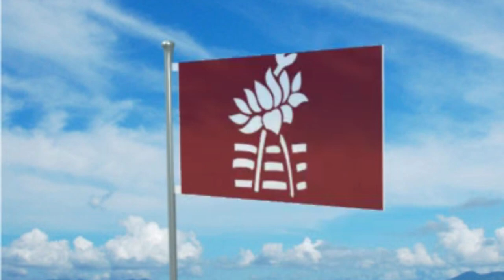Devi Balika Anthem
Devi Balika School Anthem.